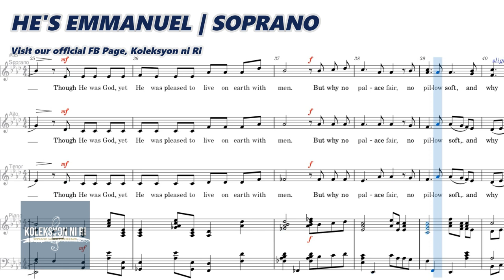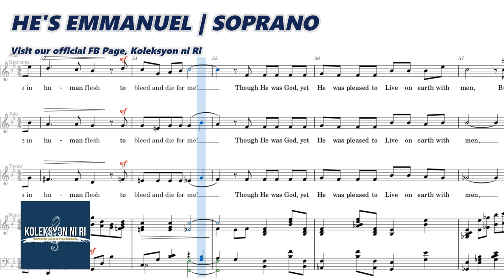He's Emmanuel | Soprano | Piano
"HE'S EMMANUEL"
Words and Music by Jeanine Drylie